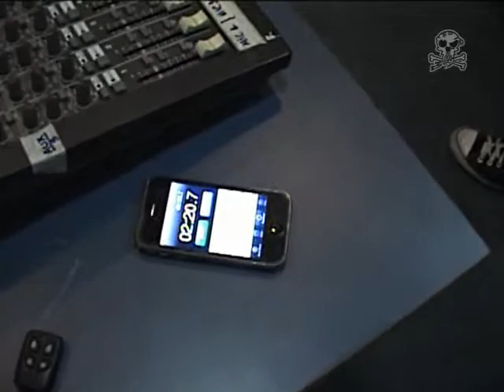Skarrapatos-Ko Rádio BRASIL 2000 (Parte 2/4)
Entrevista na Rádio BRASIL 2000
Programa Skataplá, com apresentação de Romani e Mosaner
04/09/2010